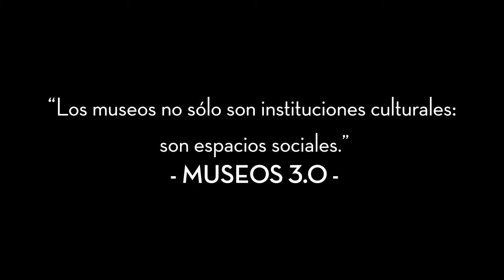Así se vivió Museos 3.0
Museos 3.0
22 y 23 de marzo 2018, Museo Nacional de Arte